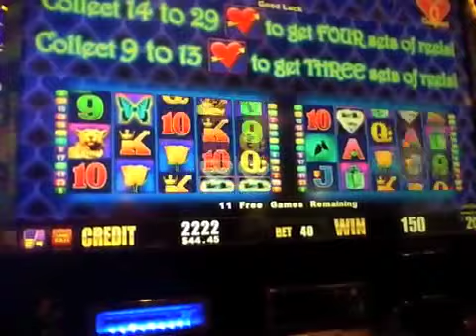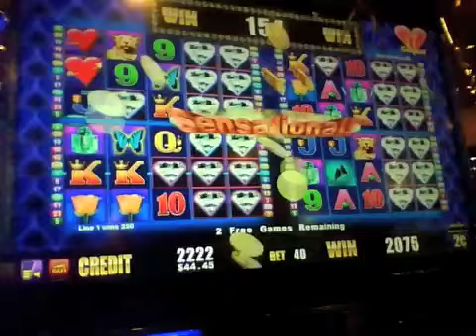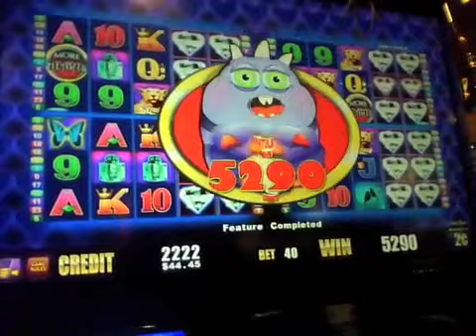More Hearts Bonus 8-24-11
Bonus on More Hearts 2c machine at Harrahs Ak-Chin. Total win was $105.80.